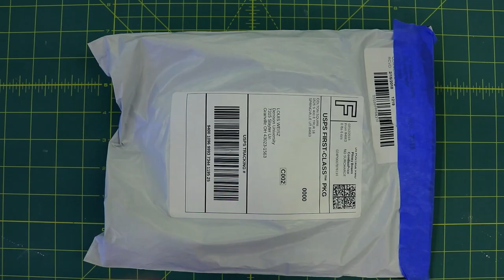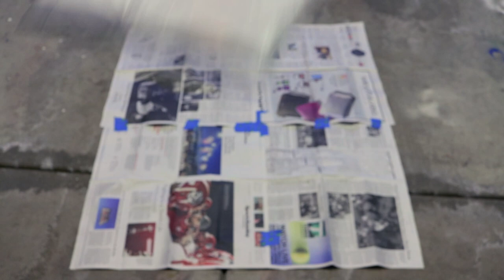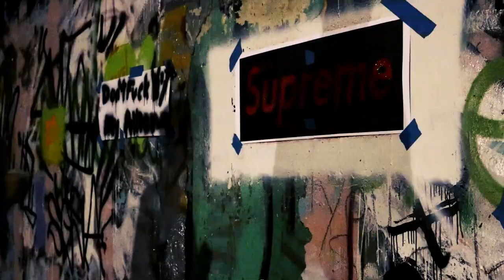Why I Made FAKE Supreme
Shop the Collection: SOLD OUT. Konstrukt Realitat tees available for pre-order

This project has been in the works for nearly 3 months now, and I'm thrilled to finally share it with all of you. Lemme know what you think of it down in the comments!